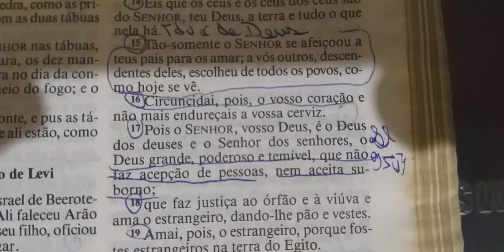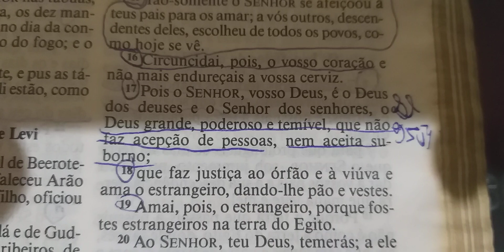Reflexão da noite: Deus dos desamparados é o SENHOR